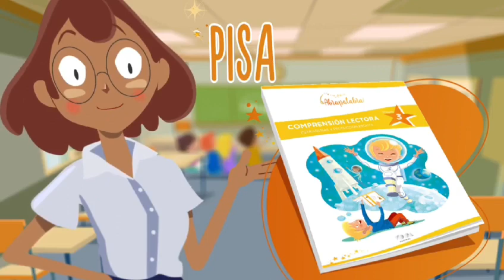Abrapalabra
Programa de Plan Lector para Primaria.